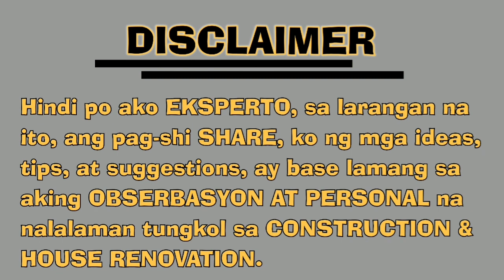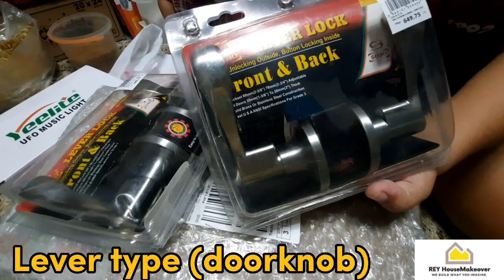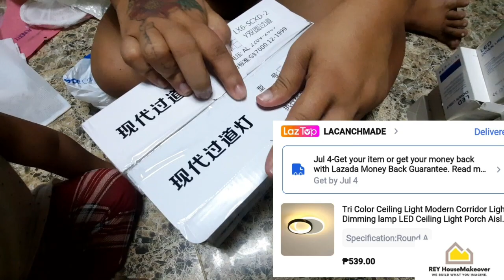ANGELI TH IU,,.Update!! (Tapos na ang COVELIGHT & start na ang pag-SKIMCOAT sa taas)